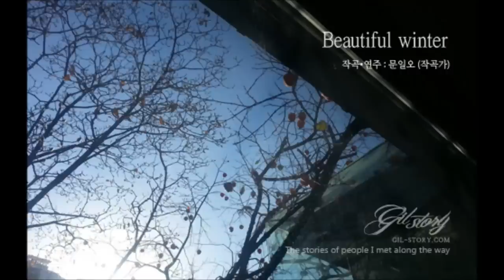Gilstory Magazine 2014.12 [Beautiful winter]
Beautiful winter
작곡•연주 : 문일오 (작곡가)

매년 12월은 항상 크리스마스를 준비하고,
한 해의 마지막 하루를 보내는 아쉬움으로 꽉 채우곤 합니다.

그 동안 기뻤던 일들, 슬펐던 일들도 떠올려보며
"그때는 참 힘들고 어려웠지만 지나고 보니 그저 즐거운 한때였구나." 라고..
올 한해도 잘 보내주려 합니다.

_문일오는 작곡가다. 계원예술고등학교와 경희대학교 음악대학 피아노과를 졸업했다. 광고음악 및 영화음악, 드라마음악, 공연음악, 게임음악 등 다양한 예술분야에서 작곡을 하면서 음악활동을 활발히 하고 있다. 길스토리의 프로보노로 활동하고 있으며, [HOPE! PHILIPPINES] 캠페인영상 음악을 담당했다. 현재 길스토리의 새로운 캠페인 음악을 직접 작곡, 연주해 음악으로 ‘가치 나눔’을 실천하고 있다.